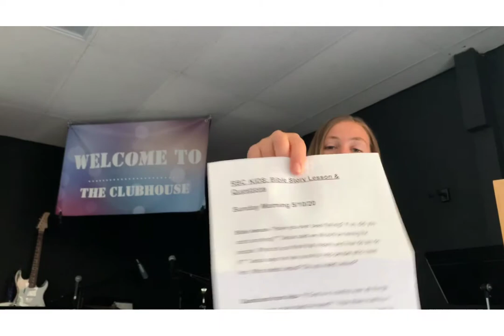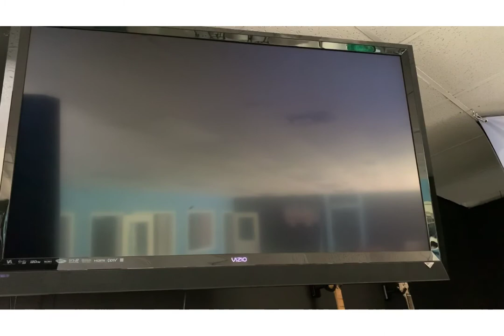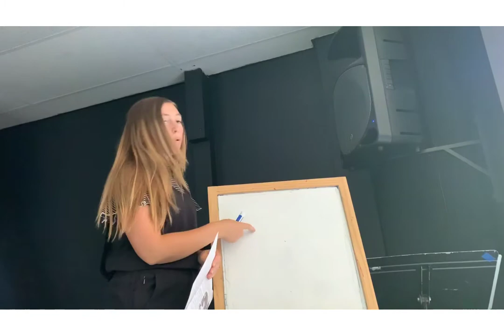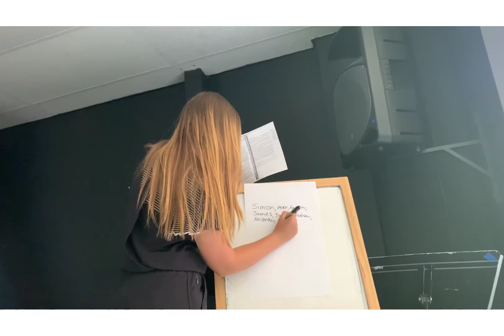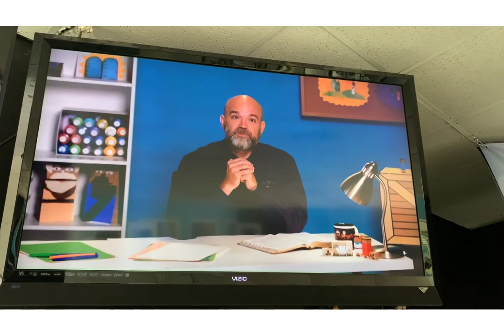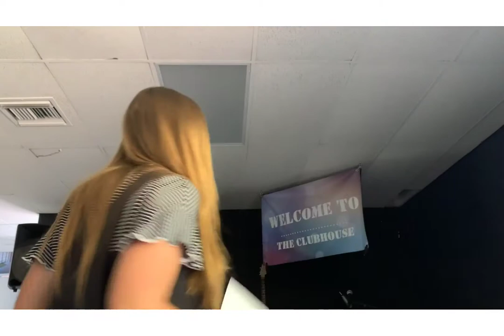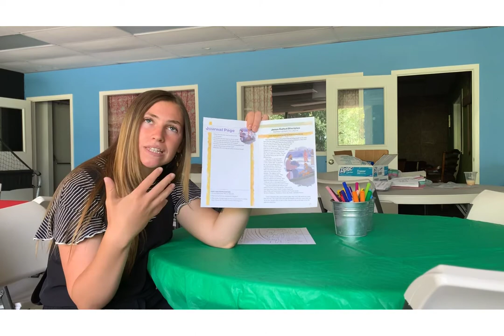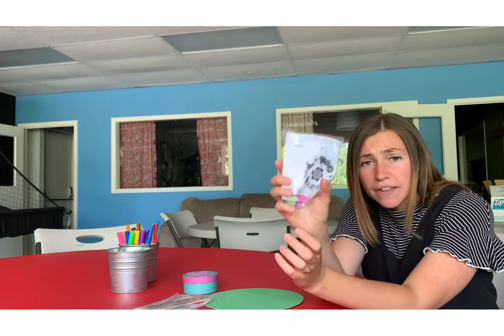RBC Kids Sunday Morning 5-10-2020